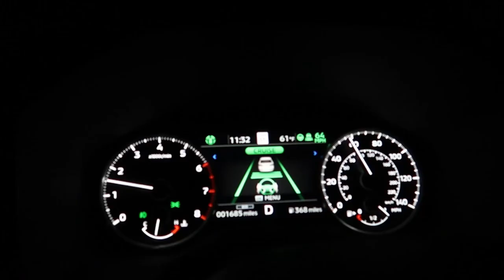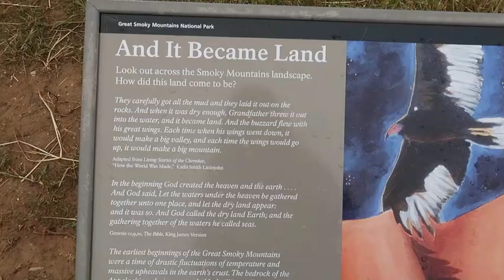Intentional Travels All Nighter road trip First National park visit, little German town in Georgia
Join me on an unforgettable journey as I embark on a thrilling solo car camping road trip that takes me off the beaten path and into the heart of nature's beauty. In this captivating YouTube video, I'll be sharing my exhilarating experiences, breathtaking landscapes, and the joy of self-discovery during my solo adventure.Get a sneak peek into my campsite setup, complete with a cozy sleeping area,  cooking setup, and tips for camping alone in the wilderness. I'll reveal my essential gear and techniques that kept me comfortable and safe throughout the journey.
Witness the beauty of nature unfolding before your eyes as I capture mesmerizing time-lapses of sunrise and sunset scenes. From vibrant hues painting the sky to the serene quietude of dawn, you'll be transported to a world of breathtaking visuals.

00:00 Intro
02:00 - First destination
05:55 - Second destination
07:00 - GRWM in a car

Social Medias
Tiktok trivyaloves